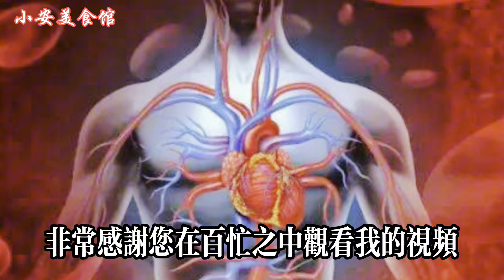洋蔥加它這樣吃3天，腿部經絡全打通，腿不酸腳不痛了，血管都變乾淨了，走路不費勁了【小安美食館】